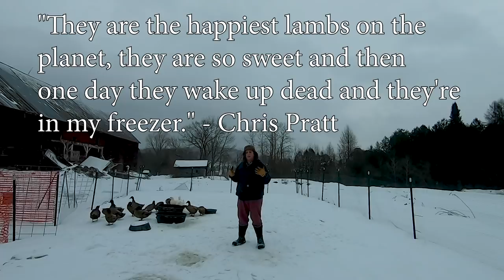TV Guide Calls Chris Pratt Problematic?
TV Guide called Chris Pratt problematic. As a guy trying to start a farm, here's my reaction to the article written by Kaitlin Thomas as well as the outrage that followed it.